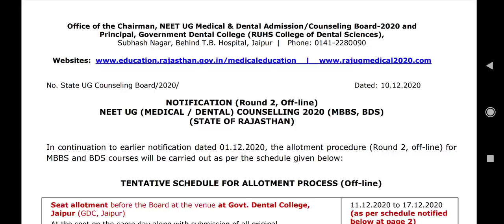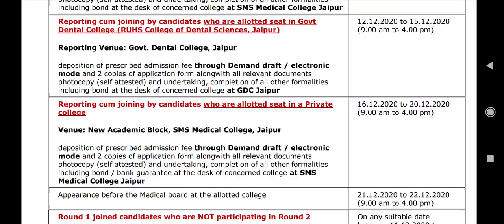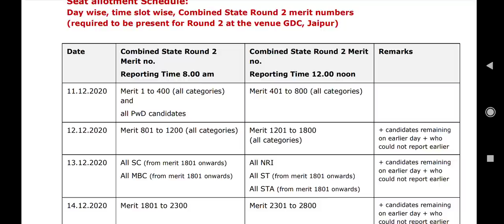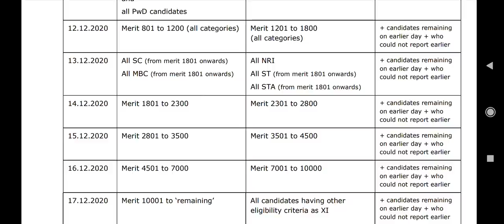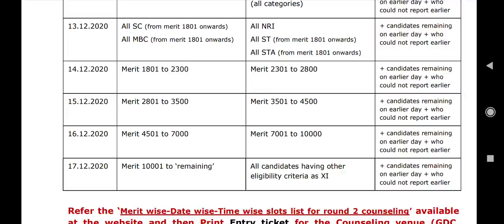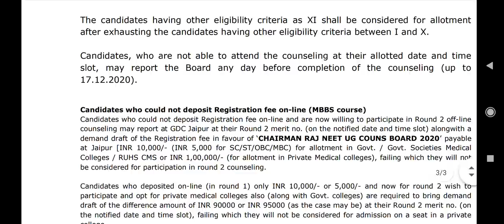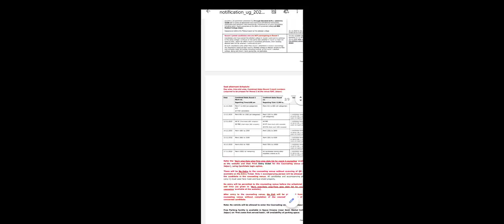Rajasthan second round detailed schedule published !! Merit wise entry